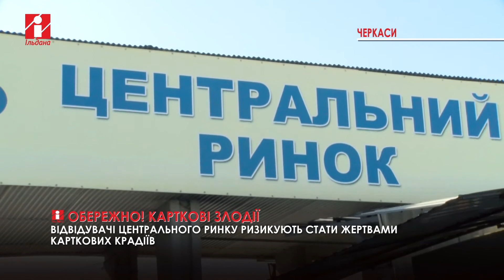Кишенькові злодії на ринках Черкас перейшли на банківські картки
Крадіжки на ринку вже стали буденністю. Зазвичай крадії користуються тим, що покупці заклопотані і втрачають пильність у натовпі. Проте зараз замість грошей почали зникати лише банківські картки.

Детальніше про аферу на черкаському ринку дізнались наші кореспонденти.